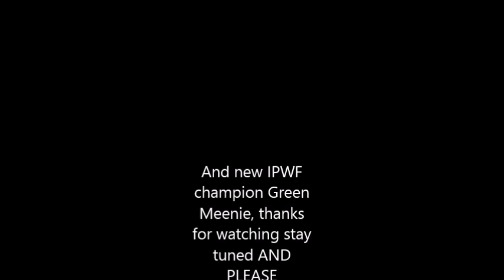IPWF World Title Match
One hell of a battle between Green Meenie and Shock-O-Zulu for the professional backyard world title...